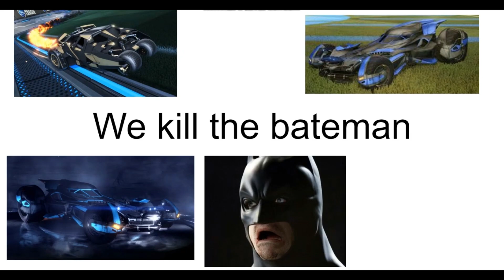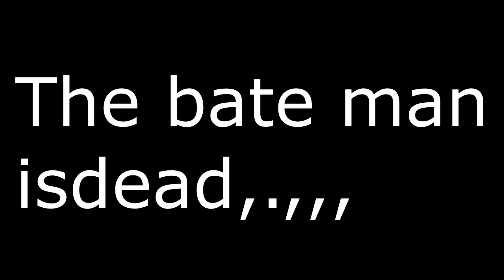the trollage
epic swag montage!!! kill the batman die whore die!!!